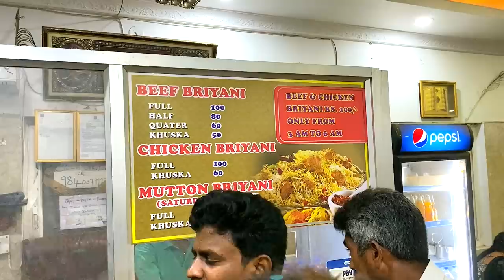കണികണ്ടുണരുന്ന നന്മ , biriyani @ CHENNAI.